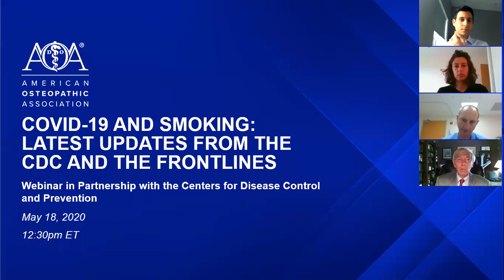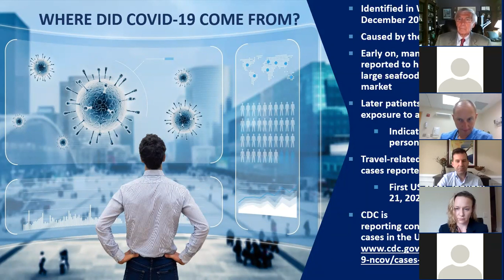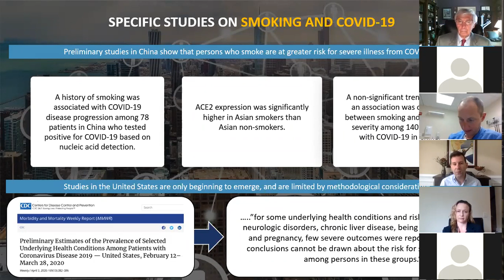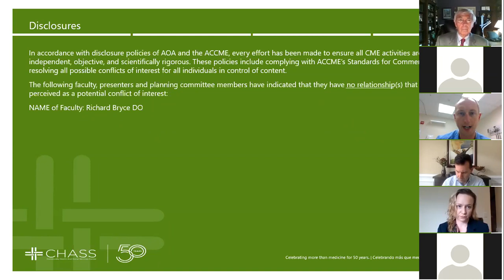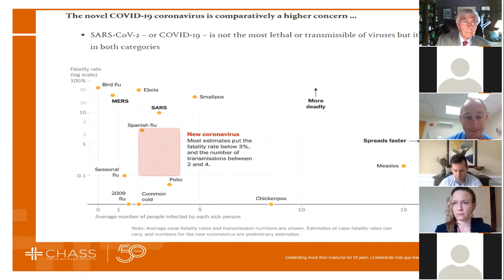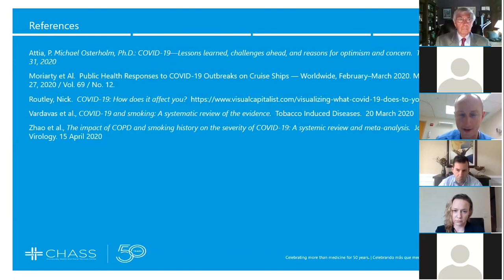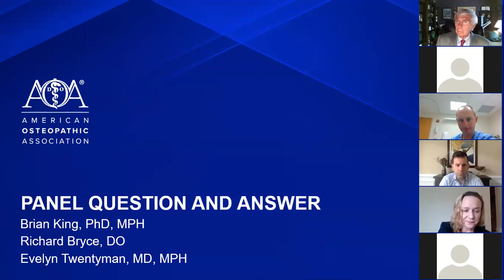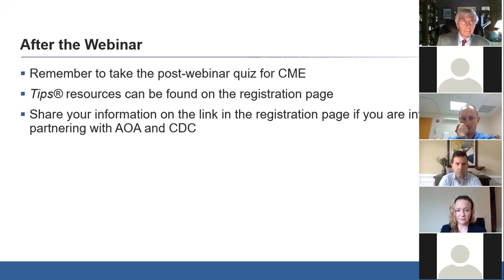COVID-19 and Smoking: Latest Updates from the CDC and the Frontlines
Nearly 14% of the US adult population, or 34.2 million adults, currently smoke, and 16 million adults live with a smoking-related illness. The CDC cites smoking as a risk factor for COVID-19 due to its compromising effect on the immune system. This webinar with the CDC that will share the latest evidence of the impact of COVID-19 on current and former smokers, and how to best initiate cessation conversations with patients in the current environment.

To receive 1.0 credit of AOA Category 1-A CME or a maximum of 1.0 AMA PRA Category 1 Credits™, successfully complete the online quiz by answering at least 70% of the questions correctly and course evaluation.

The AOA and AOIA acknowledge that support for this activity was provided by the Centers for Disease Control.